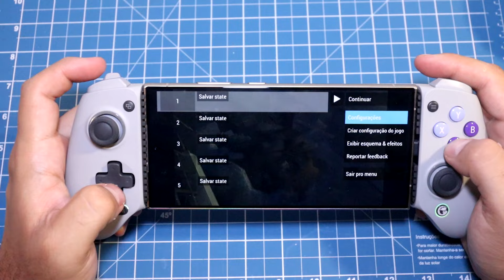GAMESIR G8 GALILEO - O MELHOR CONTROLE PARA SMARTPHONES DO MERCADO - ANÁLISE - VALE A PENA - REVIEW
► COMPRE O GAMESIR GALILEO G8